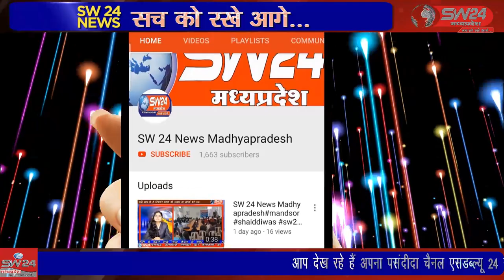SW24news Madhyapradesh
नवीन फसलों और आधुनिक तकनीक के साथ-साथ किसानों में बाजार की समझ भी आवष्यक है पर्यावरण संरक्षणीय उन्नत कृषिगत तकनीक का उपयोग कर पोषण युक्त शुद्ध फसल उत्पादन मानव समृद्धि के लिए आवष्यक है। झाबुआ से अल्बर्ट मंडोरिया की रिपोर्ट